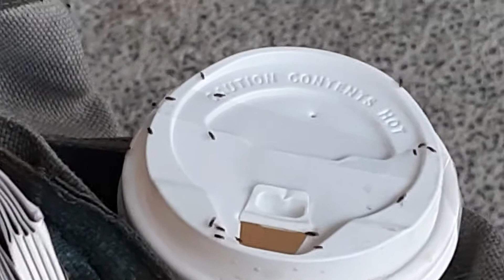臺中市新社區"螥蠅"真多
新社區區長人呢？